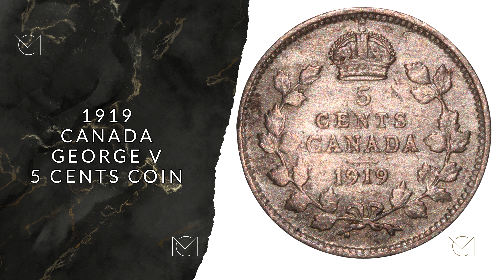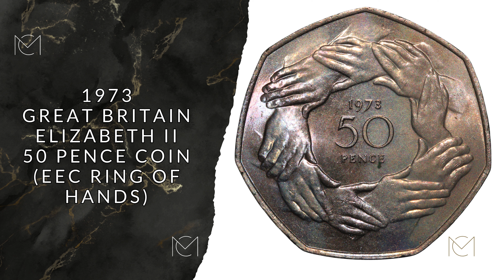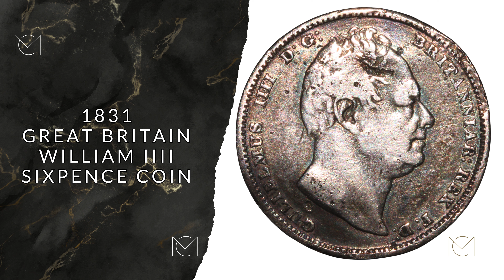Romania 2 Bani Coin! - Daily Listings - Thursday 11 July - Mansbridge Coins